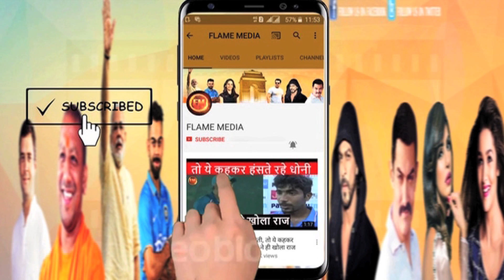ऐसे हुई रिषभ पंत की मैदान में अद्भुत एंट्री..तीसरे दिन के आखिर में सबसे बड़ा चमत्कार..